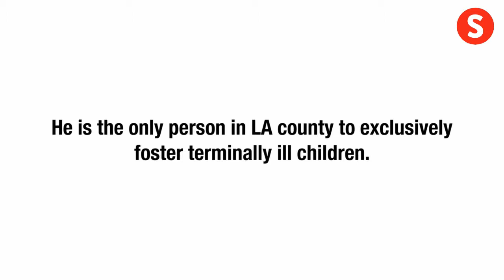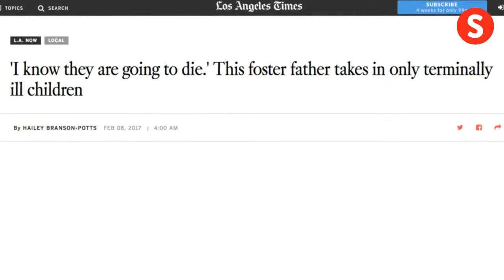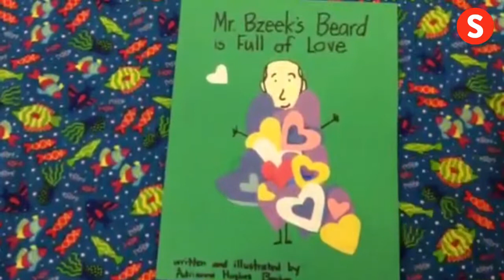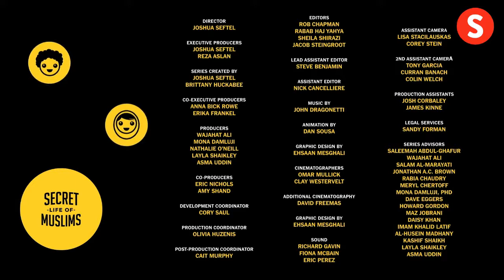Meet Mohamed Bzeek, Foster Father to LA’s Most Vulnerable Children (English)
Meet the man who has fostered over 80 terminally ill children in Los Angeles. Mohamed Bzeek says Islam "teaches me if somebody needs my help and I can help, then I must help.

There are close to 35,000 children monitored by the Los Angeles Department of Children and Family Services, and at any given time, about 600 of these children have severe medical needs. It is difficult to find foster parents to take care of these children, as the likelihood is extremely high that they will pass away.

When the Department of Children and Family Services needs to find a home for a sick child who is likely to pass away, his is the one name they think of.

Mohamed had his first experience with the death of a foster child in 1991. She was the child of a farmworker who had breathed in toxic pesticides while she was pregnant. Born with a spinal disorder, she didn’t make it to a year old before she passed.

The loss was extremely hard on Mohamed, who has said that the key to caring for these children, is that “you have to love them like your own”. Shortly after that, Bzeek and his wife decided that they would only take in terminally ill children whose medical options had been exhausted.

Mohamed has dedicated himself to taking in the abandoned, providing them a home, a family, and showing them love and compassion. He has sacrificed so much of his life to ease the suffering of innocent children, ensuring that they have some comfort in their short time on this Earth.